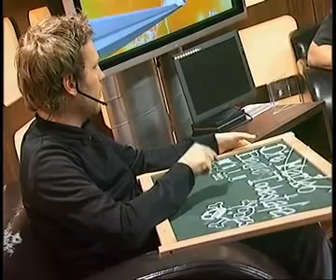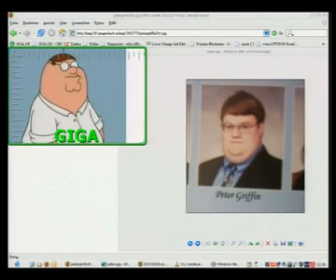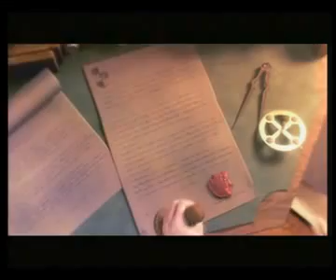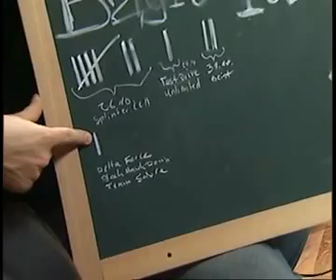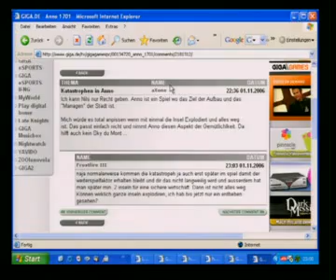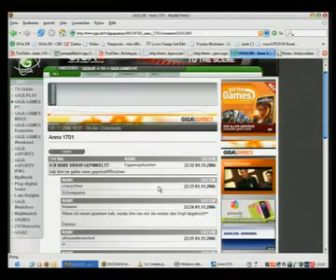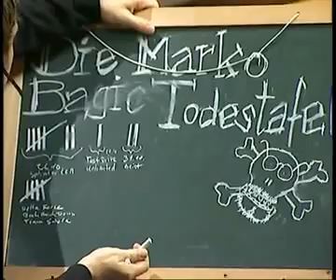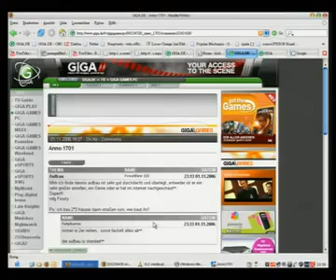Giga Games - 01.11.2006 - Komplette Folge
Wenn Ihr eine bestimmte Giga Games, WoW oder Late Knights Folge haben möchtet schreibt mich an und ich lade sie hoch. ;)